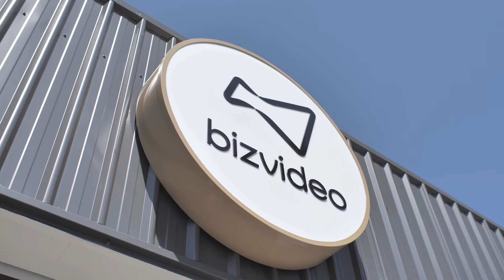Builders, Does your work really speak for itself?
Is it enough to rely on the quality of your work as a builder?

During these times, builders need to make sure that people really experience the "quality of their work".

On the one side, it’s really easy because of social media, photographs and videos to get a lot of people to see it.

On the other hand, it’s really hard especially if you haven’t done it before, technology moves so quickly and if you really want to stand out from the competition.

In this video, JP talks about how to get the most out of your current and past projects to attract and win more of your ideal projects and clients.

If you're a builder, watch our "Documentary for Builders" and find out how to attract ideal projects and clients: